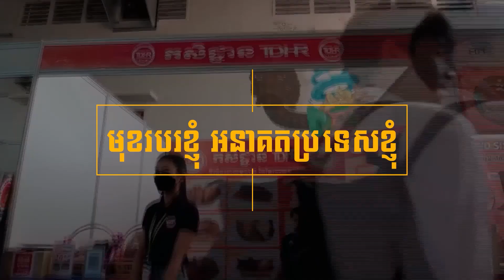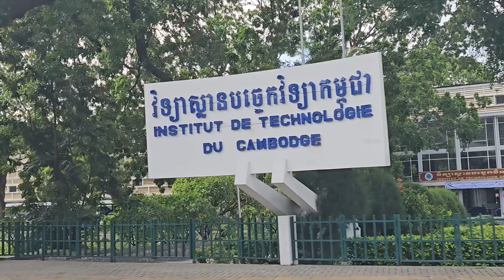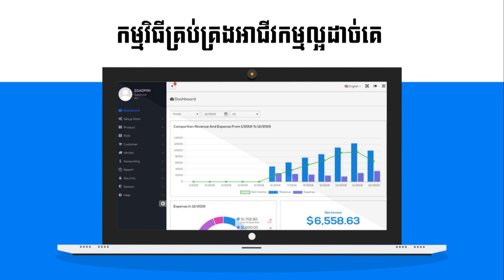របៀបចិញ្ចឹមនិងឳកាសទីផ្សាររបស់ប៉ាវហ៊ឺ | ទំនាក់ទំនង Youngsia 016 634 563